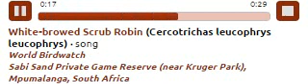White-Browed Scrub Robin Sound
This is the Here Kitty Kitty bird we heard the other day!